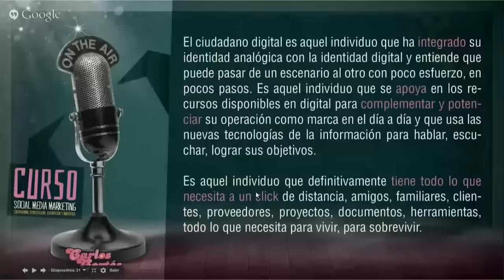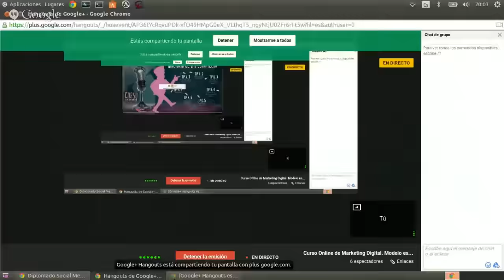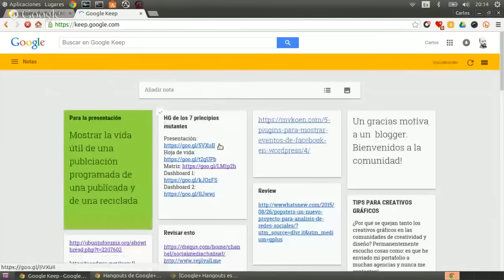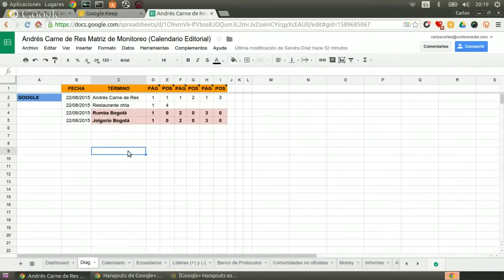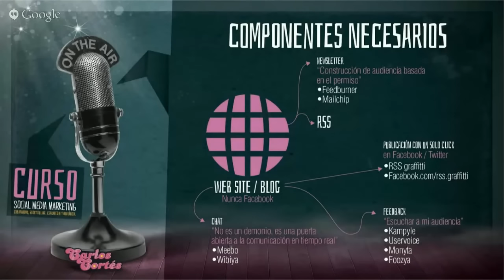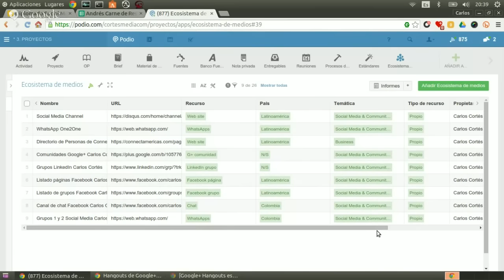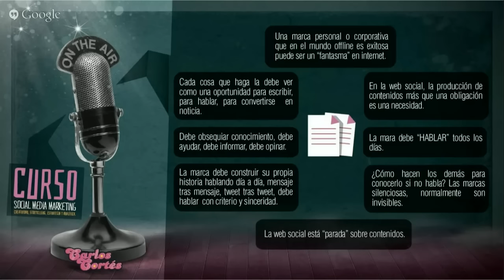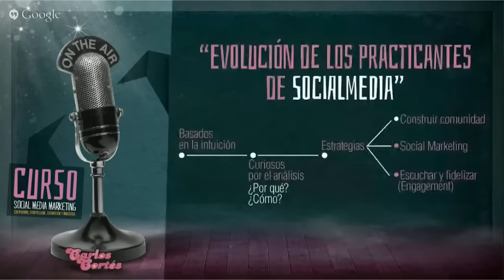Modelo estratégico: los 7 principios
Hangout donde brevemente se expone el modelo estratégico para Social Media basado en los 7 principios. Este video forma parte de nuestro curso online de marketing digital. Los primeros 30 minutos no tienen video, solamente audio.